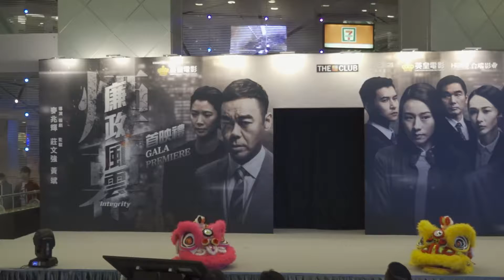《廉政風雲煙幕》首映禮